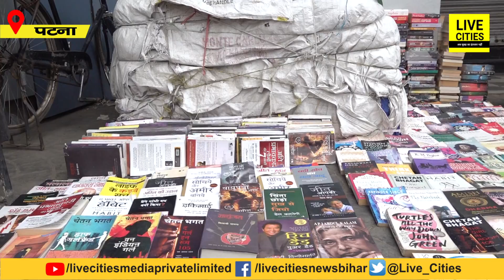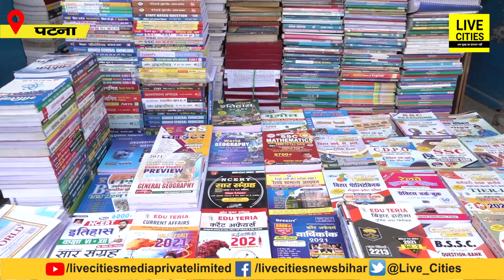Patna के Gandhi Maidan में किताब दुकानों की कहानी में Lalu Yadav हैं Hero, CM Nitish से ये शिकायत